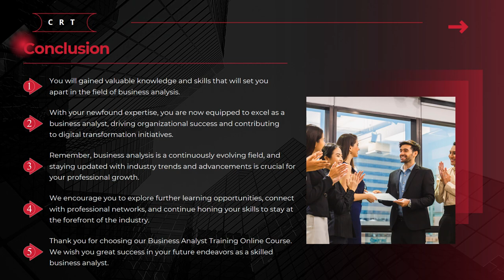Business Analyst Training | Business Analyst Online Course | Cloudreach Technology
Welcome to the Business Analyst Training Online Course, a comprehensive program that allows individuals to learn business analysis skills from anywhere, at their own pace. In this course, we will delve into the core concepts, methodologies, and tools successful business analysts use to drive organizational growth, improve processes, and make informed decisions.